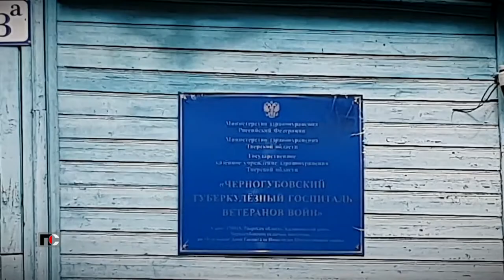Патрульная Служба - 21.05.31